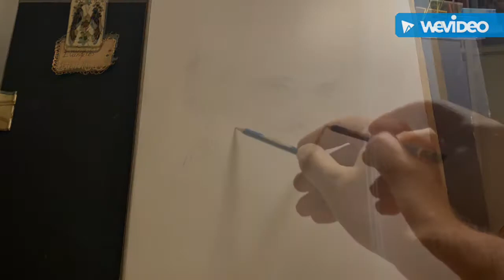ART BY EVANGELOS Pencil sketch portrait drawing ✍🏼 of Greek poet Odysseas Elytis🇬🇷✍🏼